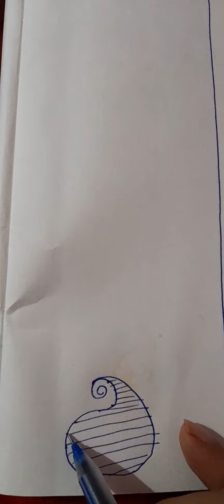beautiful mehndi design for every one ❤ 😍 👌 💖